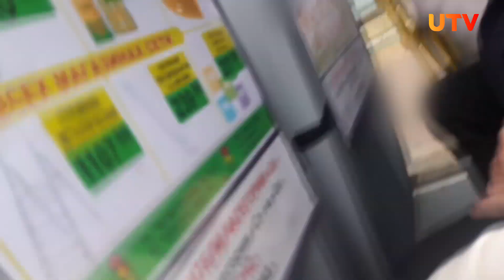В Башкирии мужчина «захватил» автобус и нарвался на гнев пассажиров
Пассажиры маршрутки №33 в Стерлитамаке стали свидетелями неприятного поведения одного из «зайцев». Во вторник утром, 6 сентября, мужчина начал требовать бесплатного проезда, чем навлёк на себя гнев местных жителей и кондуктора. Об этом рассказали горожане в паблике «Стерлитамак Сити».